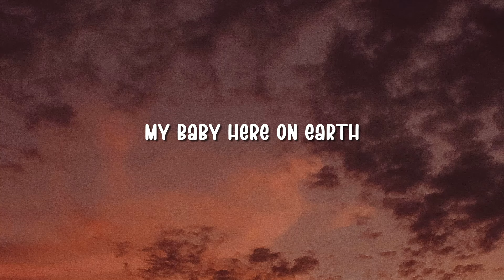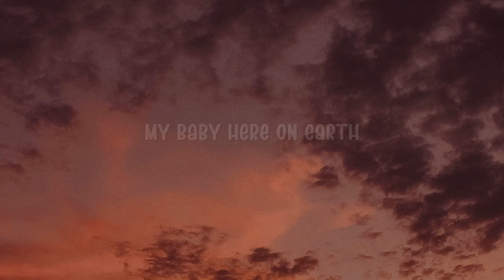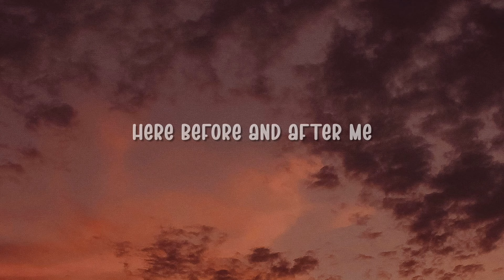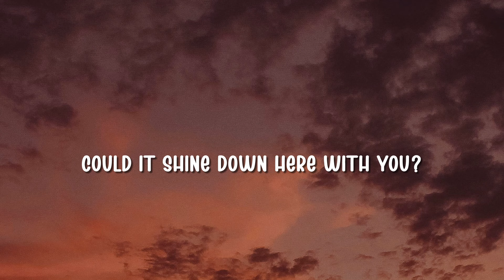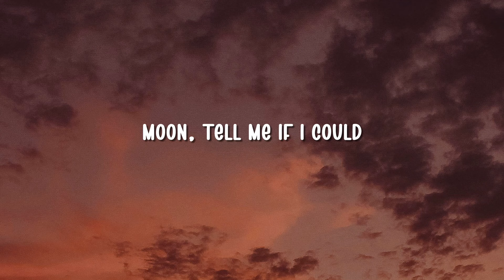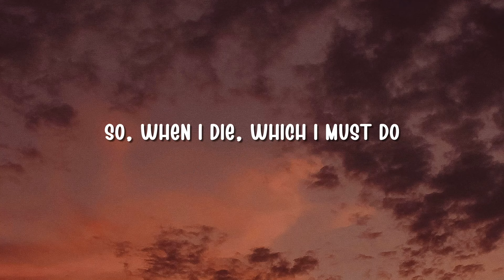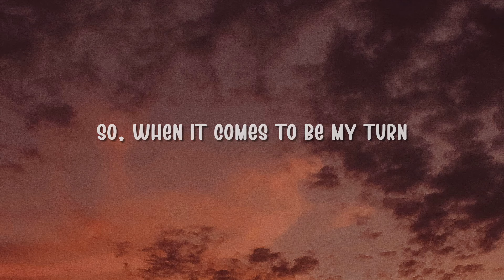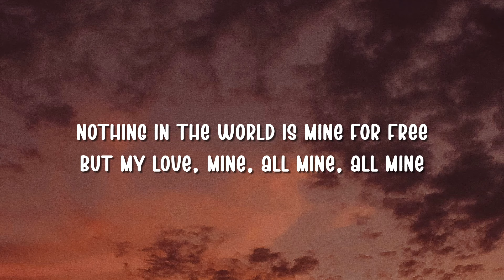[1 HOUR - Lyrics] Mitski - My Love Mine All Mine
🎵 Lyrics: Mitski - My Love Mine All Mine